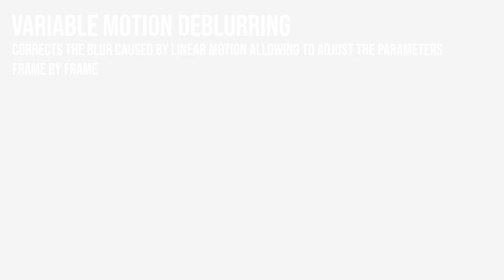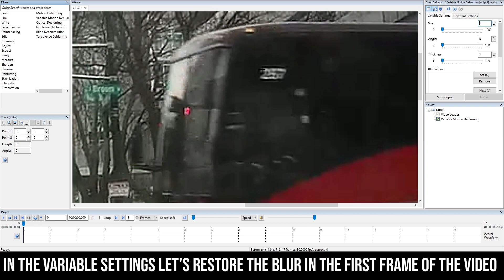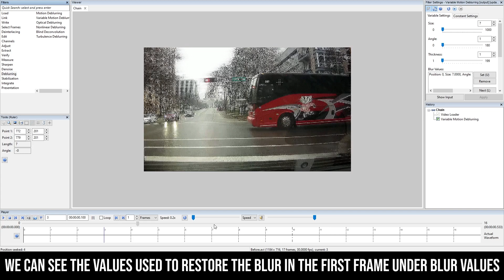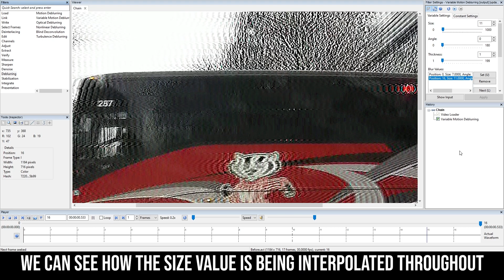Variable Motion Deblurring: Custom Deblur for Each Frame in Amped FIVE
Learn how to use the Variable Motion Deblurring filter in Amped FIVE to correct the blur caused by linear motion allowing to adjust the parameters frame by frame.